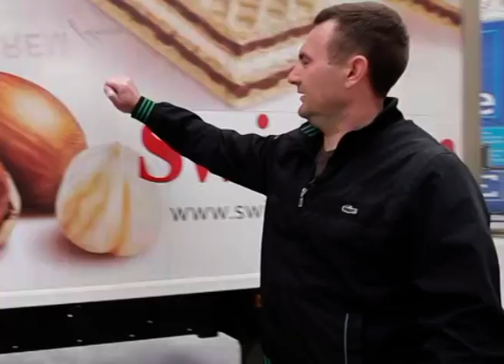Mali Dnevnik RTS - Kako se prevoze slatkiši